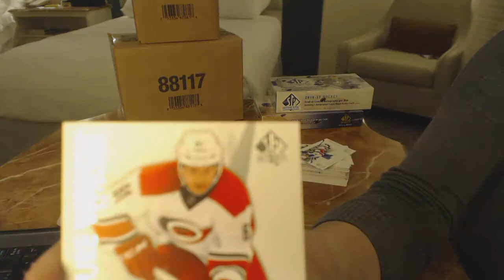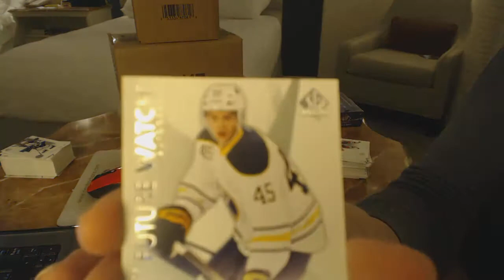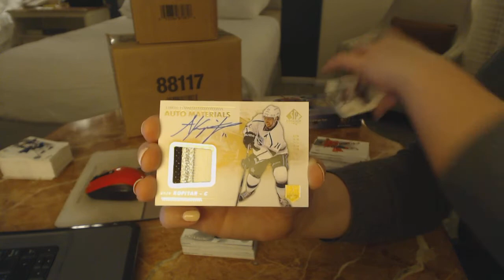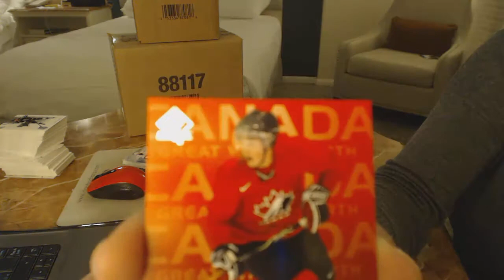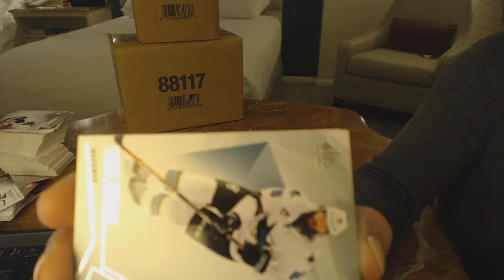16-17 UD SP Authentic & 15-16 UD SP Authentic Hockey Box Breaks - C&C GB #8147